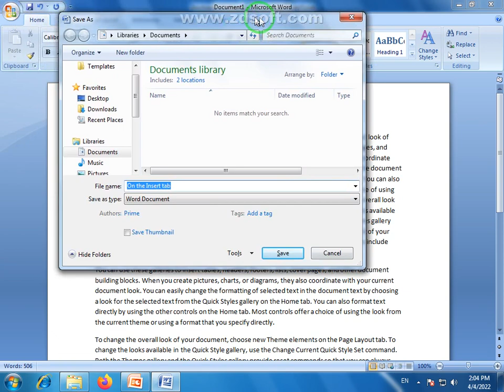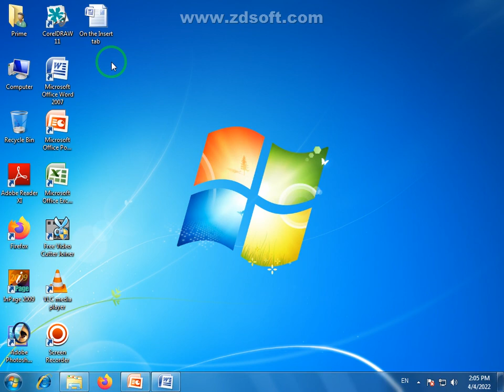How to Use Ctrl + S keyboard shortcut key with Practical | Ctrl + S = Save Document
About: in this video we will tell you the Ctrl + S = Save Document in easy and simple method. Keyboard shortcut keys are used for Quick Access for any Command in all over the world.

What are the shortcut keys from A to Z?
What is Ctrl F for?
What are 5 shortcuts?
What are the 20 shortcutkeys ?
What are the 25 shortcut keys?
How many keyboardshortcuts are there?
How do you Ctrl on a PC?
What is Ctrl P?
What is L Ctrl?

Welcome to my new video keyboard shortcut Ctrl key Tutorial | Complete Course in Urdu.
In this video you will learn complete keyboard shortcut keys in a single video and from zero to advance level.

keyboard shortcut keys in MSWord,
keyboard shortcut keys in urdu,
keyboard shortcut keys all,
keyboard shortcut keys a-z,

280/D Liaqat Chowk G M Abad Faisalabad Pakistan, PAKISTAN.
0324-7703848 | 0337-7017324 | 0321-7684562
OUR CONTACT E-MAIL